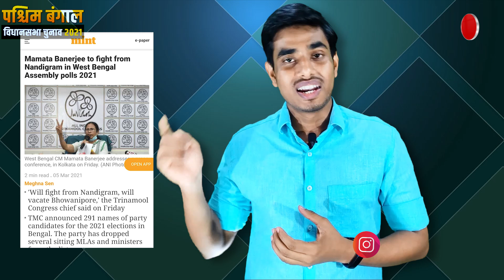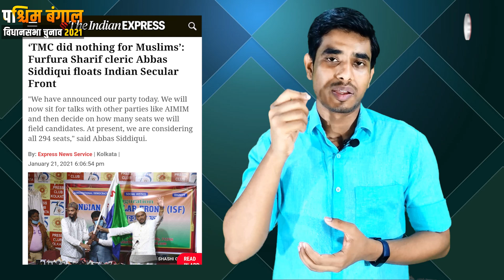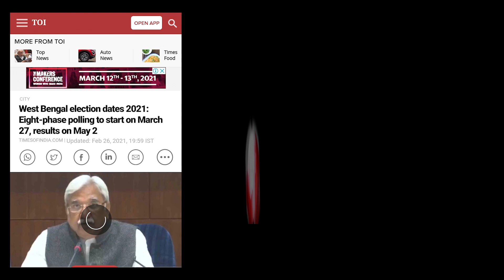West Bengal Elections की तैयारी: गठबंधन, समर्थन और साझेदारी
बंगाल चुनाव की तैयारी: गठबंधन, समर्थन और साझेदारी